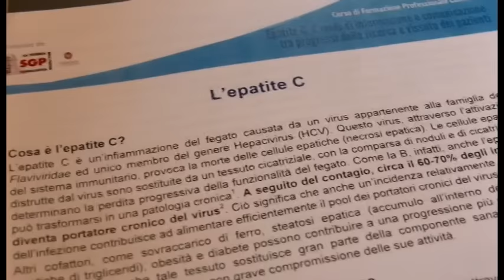Le cause dell'epatite C - Le conseguenze cliniche - I passi avanti nella ricerca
1. Le cause dell'epatite C
2. Le conseguenze cliniche
3. I passi avanti nella ricerca